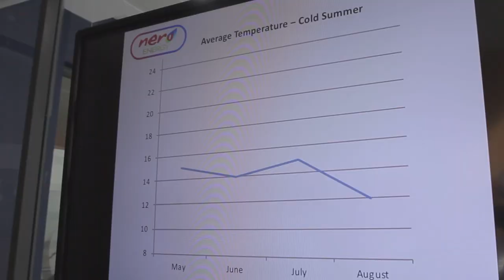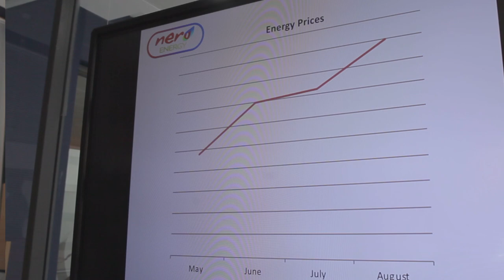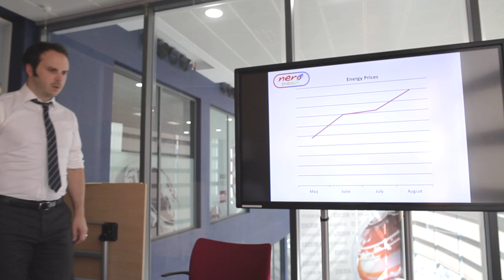Switching Energy Supplier - Larry and Paul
Ah...That explains the "wholesale prices" excuse...

What happens when one of the big six energy companies wants to set its prices? This is definitely what happens. Probably.